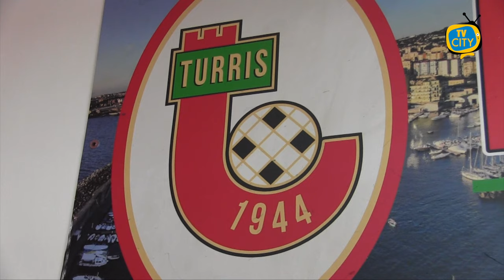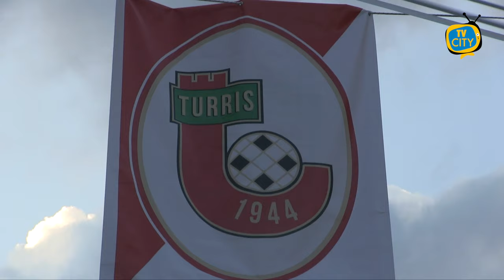Turris: tifosi preoccupati per il futuro della società - INTERVISTE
Periodo tribolato in casa Turris: dall'andamento in campionato con la squadra invischiata in zona retrocessione, al presunto avvicendamento ai vertici societari con l'annuncio della vendita del club da parte del presidente Colantonio via social poi smentita nemmeno 24 ore dopo.

Ai microfoni di TVCITY abbiamo ascoltato la voce dei tifosi preoccupati per il futuro dei corallini.